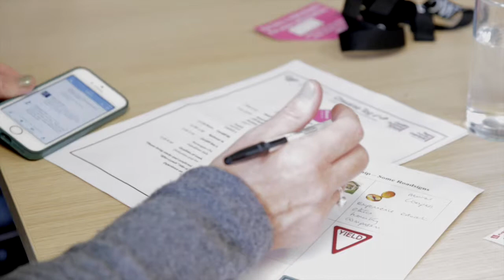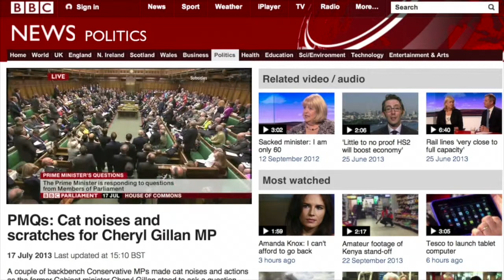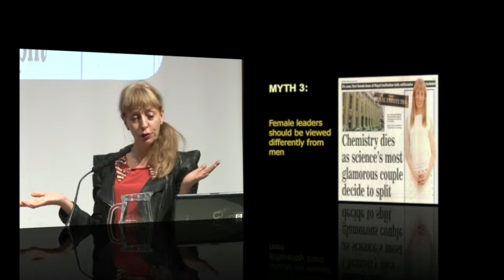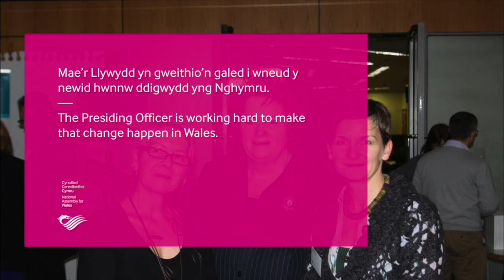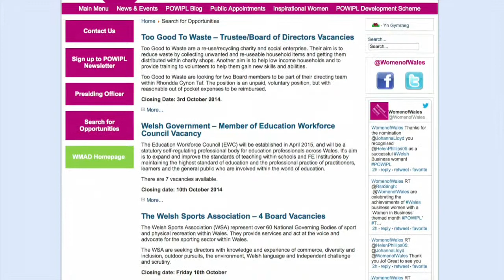Launch of Presiding Officer Women in Public Life Development Scheme 9 October 2014